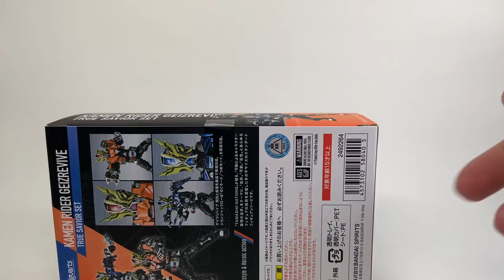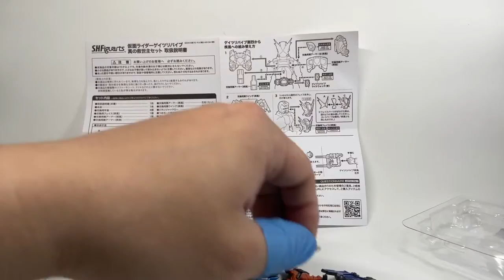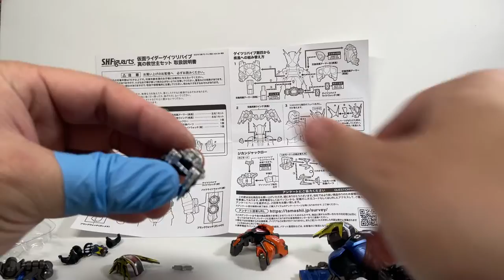『MB大熊開箱』SHF魂商剛烈疾風一隻讓你擁有兩種型態，救世主降臨啦！！#71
哇嗚！救世主降臨啦！！
一隻本體兩種型態讓你替換把玩，而且替換部位還不卡可動
SHF終於有比較正常表現啦WWW
雖然某些部分還是差強人意但金屬感光澤感真的讚！
還是保持著一定的水準！
只是價格上也是一定的超高水準呢！
這價位我寧可你分成兩隻一之1300~1500
變成兩隻三千也不要一隻兩千多卻無法同時擺出！
這根本惡劣ㄚㄚㄚㄚㄚㄚㄚ
但我還是買了...真香WWWW

你也是常被騙的玩家嗎(?)
你也會容易因為喜歡而買完剁手嗎？
歡迎留言跟我一起抱怨一番(?)

我們下次賤～